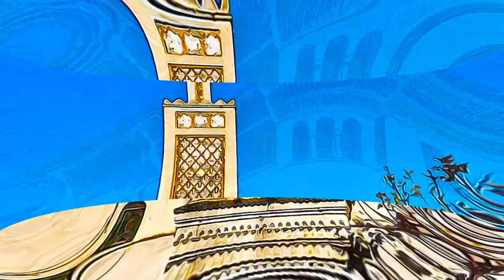Morocco - Medina of Tétouan, formerly known as Titawin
Medina of Tétouan, formerly known as Titawin - Morocco